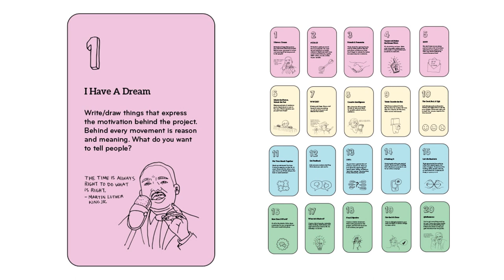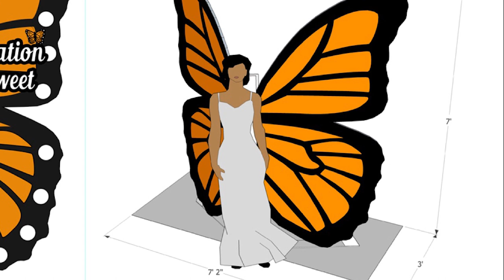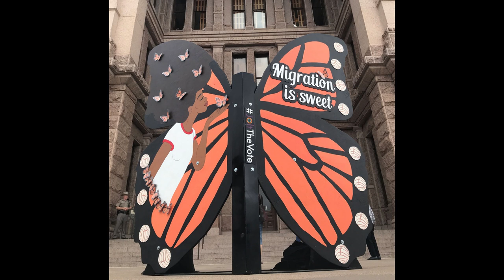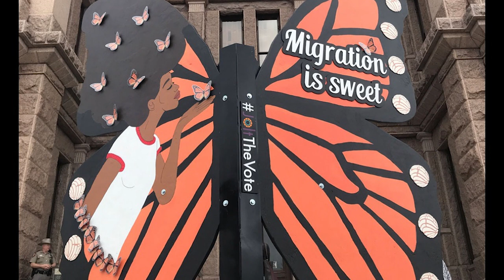Amplifying Voices to Inspire Social Change through Art | Yocelyn Riojas | TEDxTexasStateUniversity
The immigration crisis is always on repeat on the news, but we never hear from the people on the other side. It’s time to reclaim the narrative and give others a platform to speak their truth. Resistance artist Yocelyn Riojas shares her journey on how growing up on the border helped her find her voice in the arts to help others in her community to amplify their voices and share a positive message. Yocelyn Riojas is a Latinx designer, illustrator, and resistance artist passionate about empowering her community through creating a voice for people of color. Her art depicts themes of Latinx culture, women empowerment, and issues surrounding immigration. Yocelyn currently lives in Austin, Texas and is pursuing her Master of Fine Arts in Communication Design at Texas State. Recently, she has been gaining momentum amplifying political messages in support of people of color through art. This talk was given at a TEDx event using the TED conference format but independently organized by a local community.